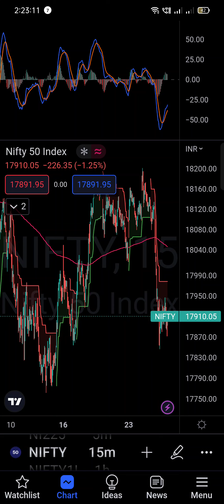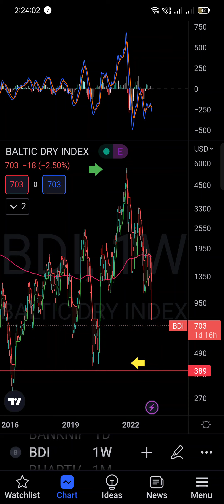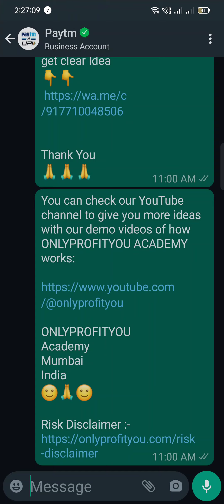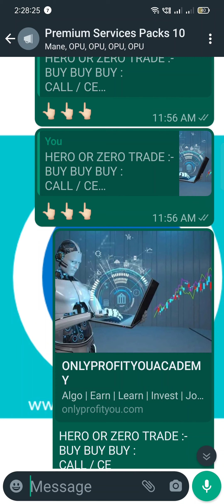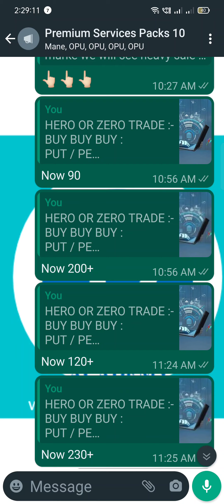बजट 2023 के बाद